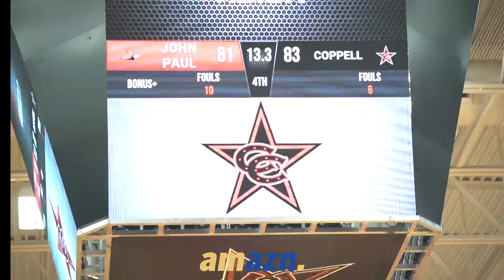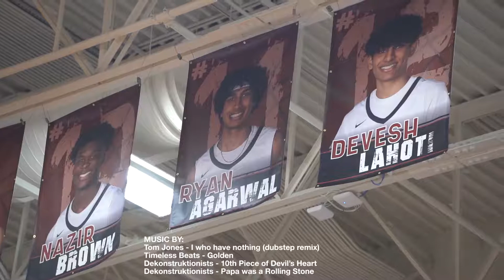The greatest young INDIAN hooper in the WORLD?! THE OFFICIAL RYAN AGARWAL MIXTAPE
Stanford-bound nationally ranked recruit Ryan Agarwal might be the BEST Indian American hooper of this generation! He's a 6'6" guard with LIGHTS OUT shooting, extreme range and an incredibility to score when contested.

He plays against some of the top competition in the country on a daily basis. And in this video alone, he played against many 4-star and 5-star D1-bound players.

We flew out to Texas to film a documentary on him, highlighting his heritage and his role in inspiring the Indian American community.